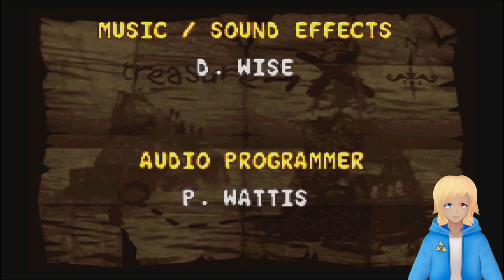Taking Down the Captain - Donkey Kong Country 2: Diddy Kong Quest Finale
We've arrived to the end of another DKC game, and getting some of the bonuses were a challenge but through will power it has been done. Donkey Kong has been saved, but as we know K. Rool will return in the last one for the SNES.

Follow me @PlayRequest!